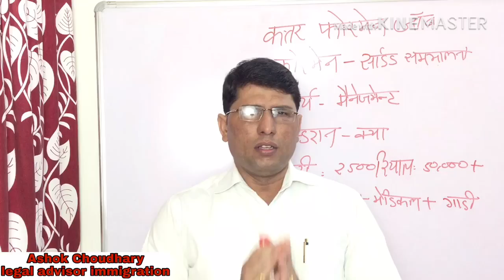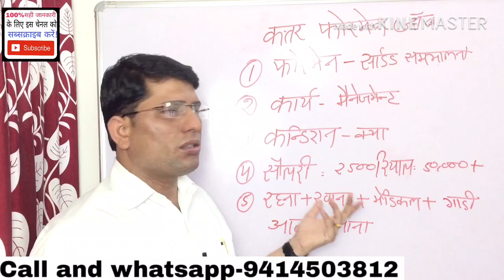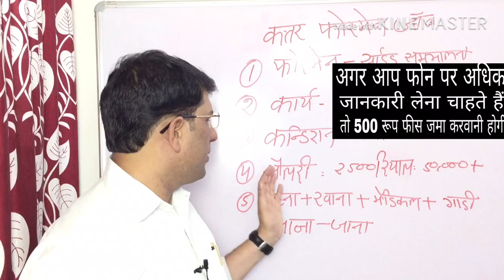दोहा कतर फोरमेन जॉब! forman jobs in Doha Qatar.2019